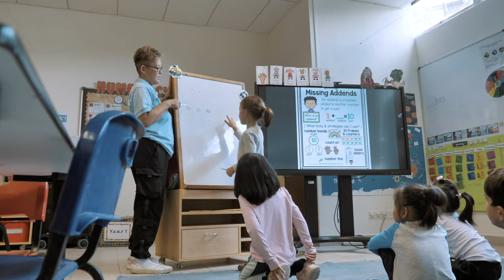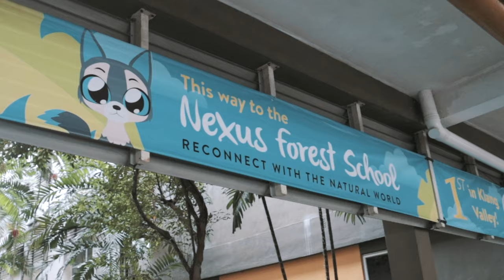A Story About Passion for the Outdoors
As the first Forest School in Klang Valley to be accredited by the UK's Forest School Learning Initiative, Nexus Forest School nurtures resilience and confidence in our learners through outdoor education. 🌲 By immersing them in the wonders of the great outdoors, we foster essential life skills that build strong foundations for their future.

Nexus Forest School is a cut above the rest, providing a unique program that transcends simple forest walks and splashing in muddy waters. We are privileged to have a rainforest within school grounds, allowing our learners easy and safe access to the great outdoors! 🤩 The skills they pick up align with the personal goals we teach, thus forging them into creative and confident individuals both in and out of the classroom.